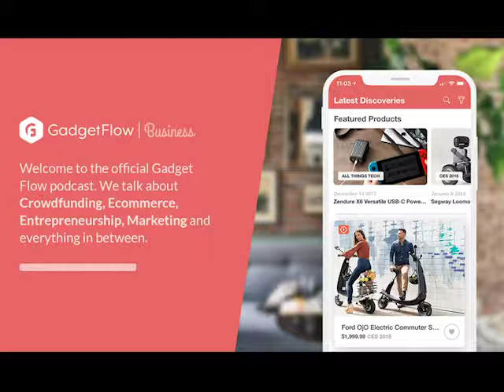Gadget Flow Podcast Episode 19 - Nate Lawrie of Brazyn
GADGET FLOW PODCAST
We interview experts, consultants and CEOs as well as project creators who managed to raise millions of dollars on Kickstarter or Indiegogo.